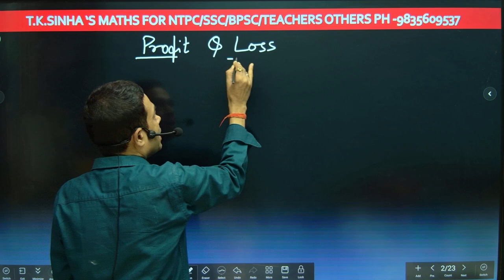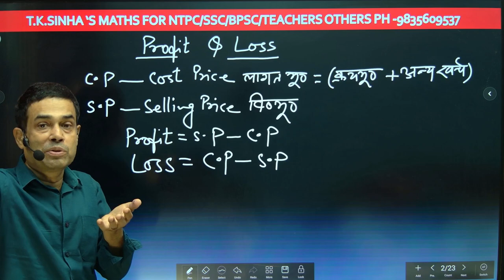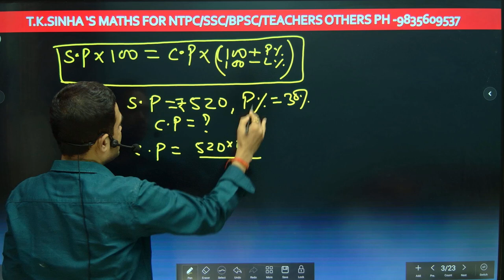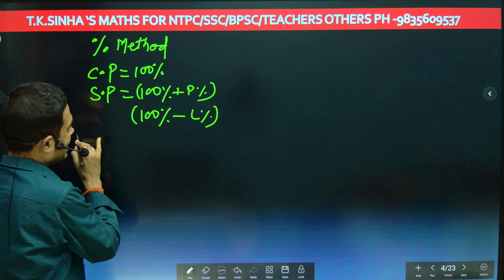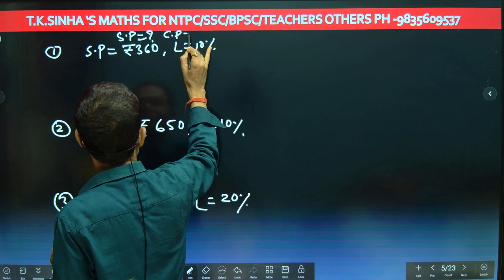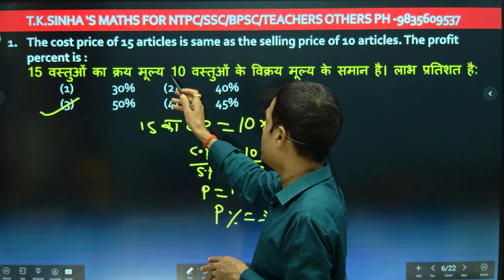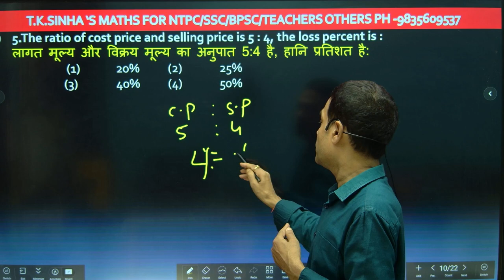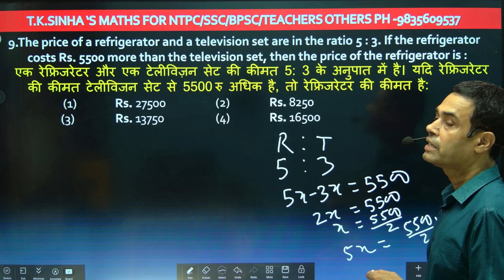PROFIT & LOSS ( 0 LEVEL SE START) NTPC/SSC/GD/MTS/CHSL/CGL/BANKING